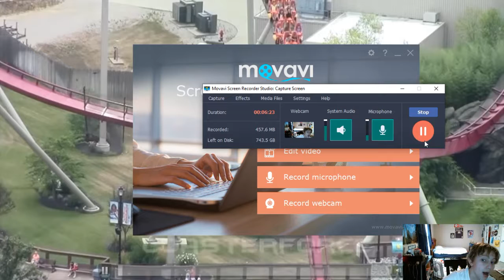Kings Island Review. Mason,Ohio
I Love This Park